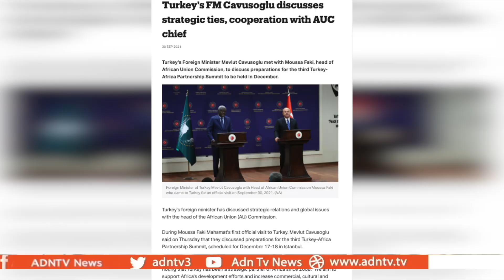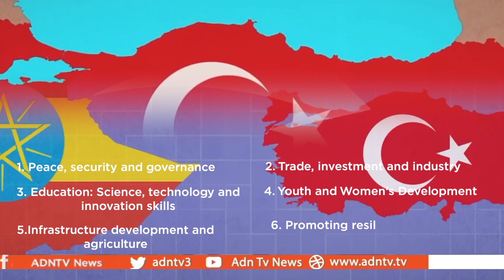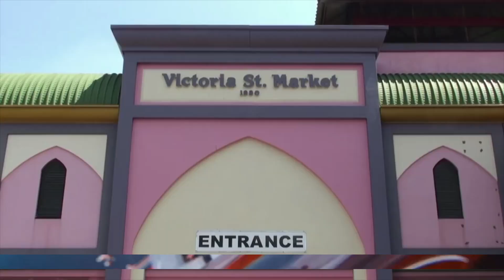TURKEY-AFRICA COOPERATION SUMMIT KICKS OFF FRIDAY WITH 20 AFRICAN LEADERS ATTENDING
The third Turkey-Africa Cooperation Summit has kicked off Friday in Istanbul.
Somali President Mohamed Farmaajo left for the event on Thursday. First lady Zainab Moalim is accompanying him in his official delegation. He is expected to be joined by 20 other African heads of state for the conference.